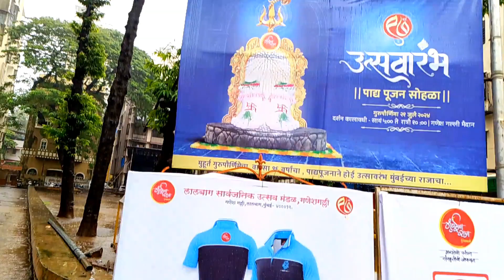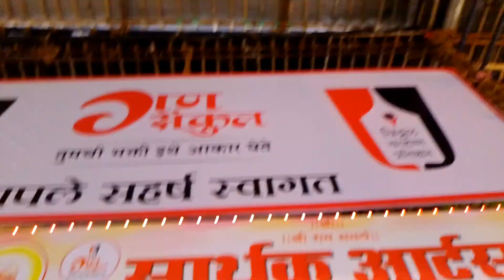Mumbai cha Raja & Chintamani Patpujan Preparation | Visiting ganpati workshop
and
NEEX VLOGS

BE READY FOR THE BLAST

SAWARPADA CHA RAJA PATPUJAN SOHALA VERY SOON